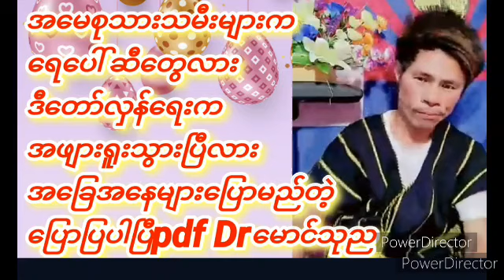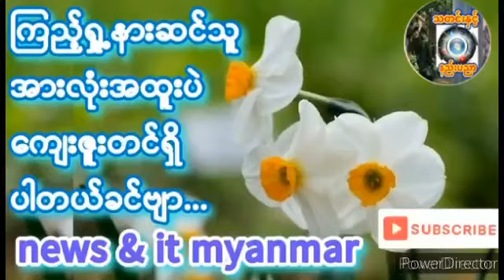June 24, 2024